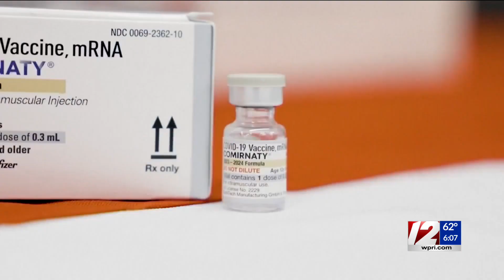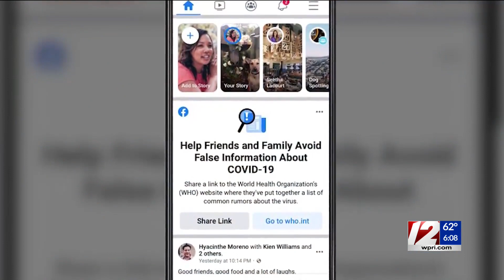This week on Newsmakers: Dr. Ashish Jha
Dr. Ashish Jha, dean of Brown University's School of Public Health and former White House COVID-19 response coordinator, discusses the new COVID-19 vaccines and reflects on the pandemic.